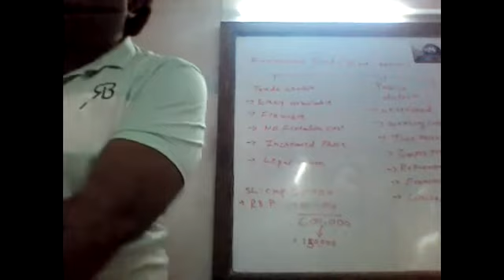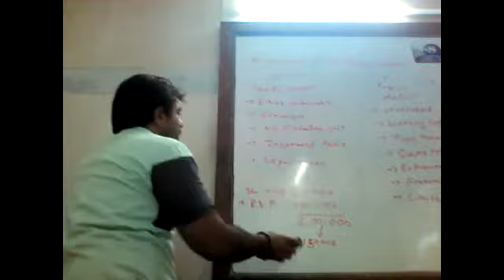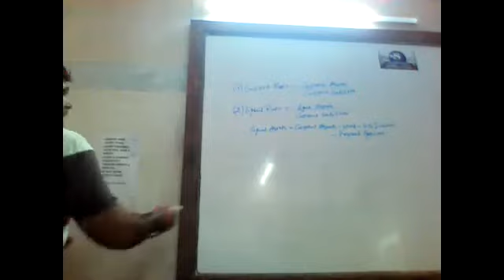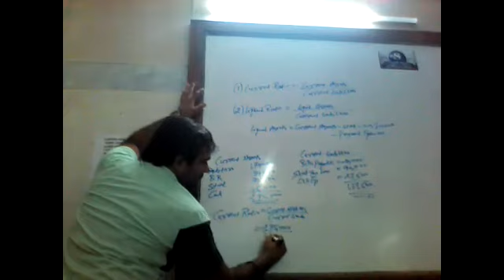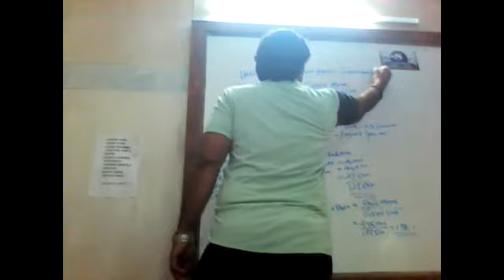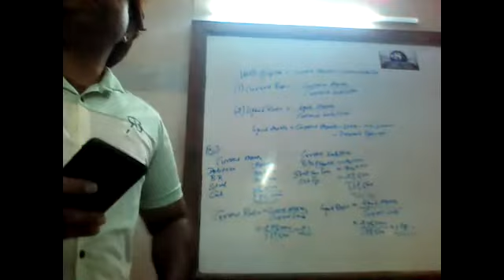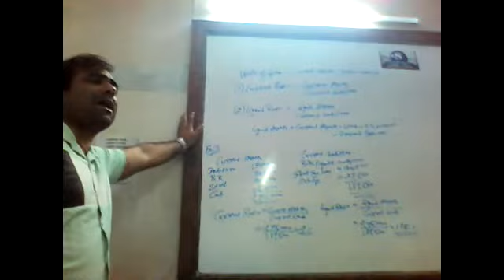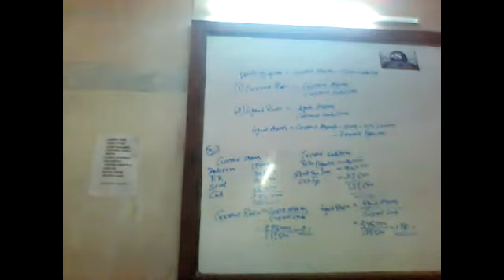12th Accounts#Part 2#Chap-5#Ratio#Part 3